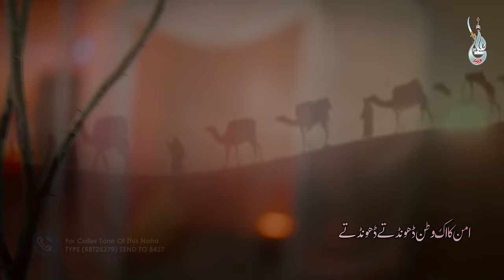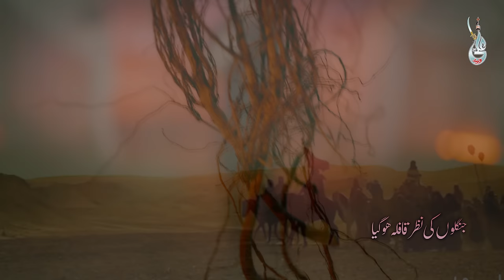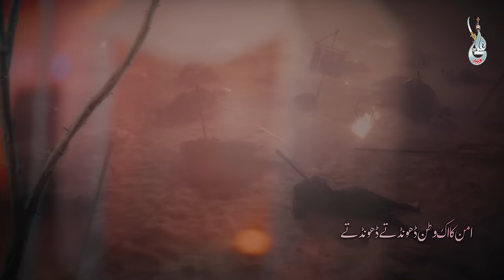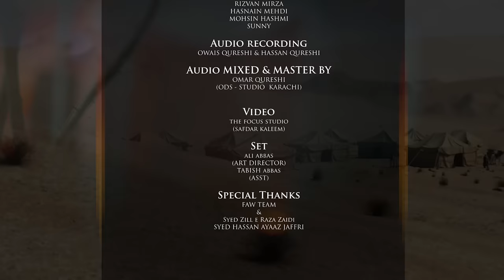Jangalo Ki Nazar Qafla | Hogaya Farhan Ali Waris | 2023 | 1445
Farhan Ali Waris | Jangalo Ki Nazar Qafla Hogaya | 2023 | 1445

HAAY

HAY YASRAB SAY JAB EK MUSAFIR CHALA
APNA GHAR CHOR KAR DEEN KI KHATIR CHALA
USNE SOCHA THA KIA
OR KIA HO GAYA

JUNGALO KI NAZAR QAAFLA HOGAYA
AMAN KA EK WATAN DHUNDTE DHUNDTE

HAAY QAFLAY KA JO SARDAR O SALAR THA
US SAY PYARE NABI(s.a.w.w.) KO BARA PYAR THA
BAD PYARE NABI(s.a.w.w.) KAY MUSALMAN NAY
USKA KAATA GALA HAAL AISA KIA
THAK GAYEE USKI BEHNE BAHU BETIYA
USKA ZAKHMI BADAN DHUNDTE DHUNDTE

HAAY QATAL KARNE PAY HI IKTIFA NA KIA
US KAY LAASHAY PAY GHORAY BHI DOHRA DYE
KAATI UNGLI ANGOOTHI UTAARI GAYEE
LOOT KAR JISM KA PAY RAHAN LE GAY
USKI HAMSHEER(s.a.) QATIL KAY GHAR TAK GAYEE
BHAI(a.s.) KA PAY RAHAN DHUNDTE DHUNDTE

HAAY EK NANHA SA LAASHA JO SHABBIR(a.s.) NAY
KHAAK E KARBAL MAIN RO RO KAY DAFNA DYA
HAAY AISI JAFA BAD MARNE KAY BHI
USKI TURBAT PAY KI ZULM KI INTEHA
KITNE MALAOON(l.a.) NAIZE LYE AGAY
EK TASHNA DAHAN DHUNDTE DHUNDTE

HAAY EK DULHA BHI THA JAB WOH RAN MAIN GAYA
USKO ZINDAA HI GHORO SAY ROONDHA GAYA
LAASHA LENE JO AY TO EK MEEL SAY
USKAY TUKRO KO CHUNTE THEY SHAH E HUDA(a.s.)
HAAY SHABBIR(a.s.) KO TEEN GHANTAY LAGAY
APNE QASIM KA TAN DHUNDTE DHUNDTE

HAAY EK MASOOM(s.a.) KO NEEND ANAY LAGI
YAAD BABA(a.s.) KI USKO SATANAY LAGI
APNE BABA(a.s.) KA SEENA RAHI DHUNDTI
ROZAY AASHOR JAB SHAAM CHANAY LAGI
KIS TARHA SAY SAKINA(s.a.) GAYEE QATAL GAAH
SHAH(a.s.) KA ZAKHMI BADAN DHUNDTE DHUNDTE

HAAY TUJHKO GHUSLO KAFAN DAY SAKI NA BEHAN(s.a.)
SAKHT DUKH HAI KAY TU DAFAN HO NA SAKA
KITNI BAY BAS THI MAIN TUJHSE POCHAY BINA
MUJHKO BAANDHE RASAN SHAAM JANA PARAA
WAQT MILTA TO JAATI MAIN YASRAB TALAK
TERI KHAATIR KAFAN DHUNDTE DHUNDTE

HAAY US KAY DUNIYA MAIN JITNE BHI GHUMKHUWAAR THEY
WOH THEY HAIRAAN HAAY YEH KIA HO GAYA
JIS KAY SADQAY MAIN AABAD HAI BASTIYA
EK LAMHE MAIN HI WOH KAHA KHO GAYA
CHAL KAY ARIF SABHI KHULD TAK AGAY
BAY WATAN KA WATAN DHUNDTE DHUNDTE